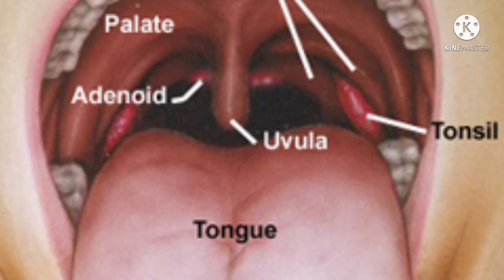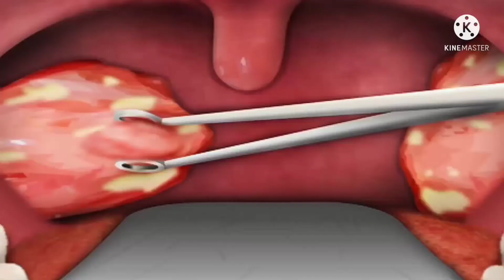SERING MAKAN ES KRIM BIKIN SAKIT AMANDEL ⁉️BENAR NGAK YA❓Gejala amandel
Perna kah mendengar kalo makan es bisa bikin sakit amandel ❓
Radang amandel atau tonsilitis merupakan infeksi yang terjadi di daerah tonsil.
apakah di sebabkan oleh makan es krim , permen atau coklat.
Bagaimana gejala yang di rasakan saat mengalami radang amandel❓
Mau tahu lebih jelas tonton video nya sampai habis ya